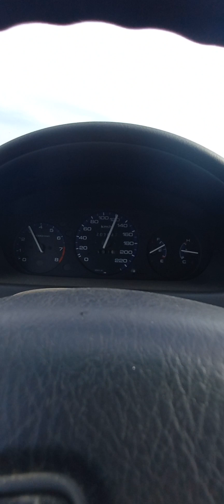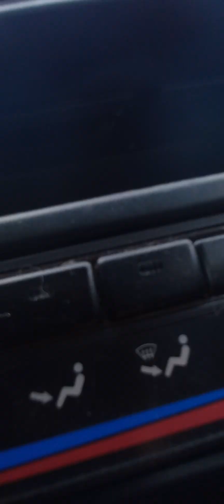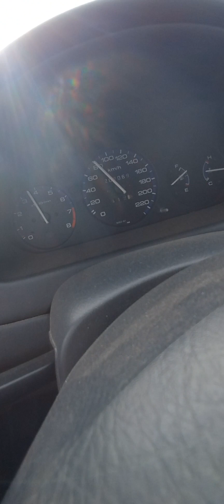j'étais sage comme une image 🥱